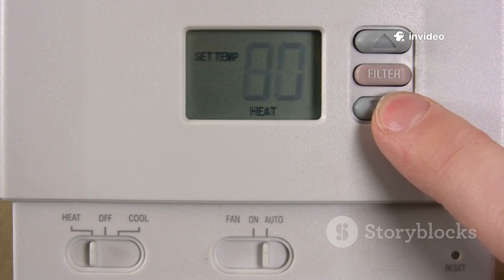UK Winter 2025-26: From Mild to Wild!UKWinterOutlook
Experience the unpredictable journey of the UK winter of 2025-26 in this captivating 10-minute video! From mild temperatures to wild weather phenomena, we delve into the fascinating transformation of the season. Using stunning stock media, we showcase the dramatic shifts in the landscape and climate, narrated by a clear, engaging male voice. Discover how the weather impacts daily life, travel, and nature across the UK.